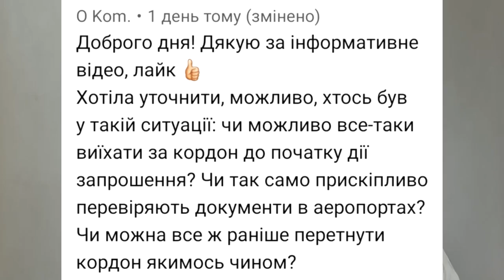Чи можна виїхати по запрошенню швидше як воно починає діяти? Польща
Безкоштовні грошові перекази з Польщі в Україну